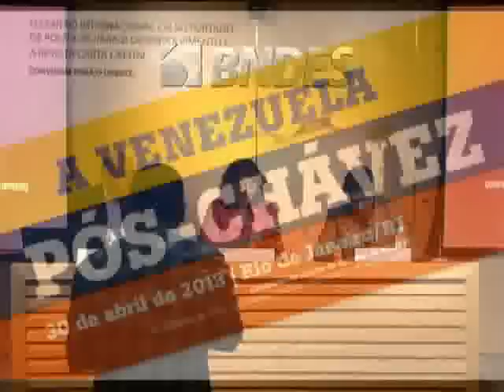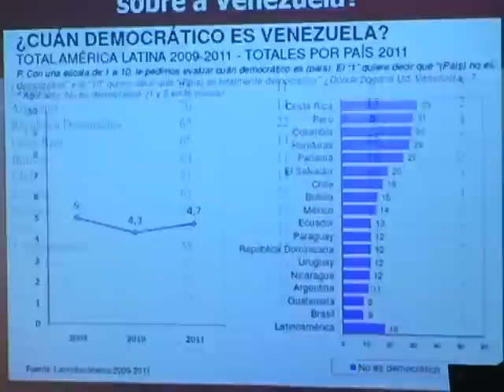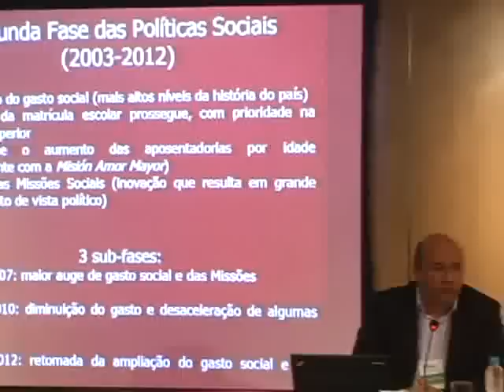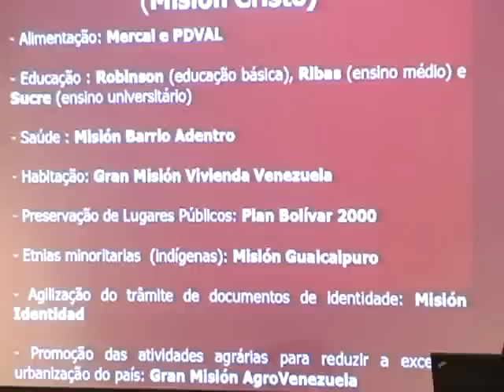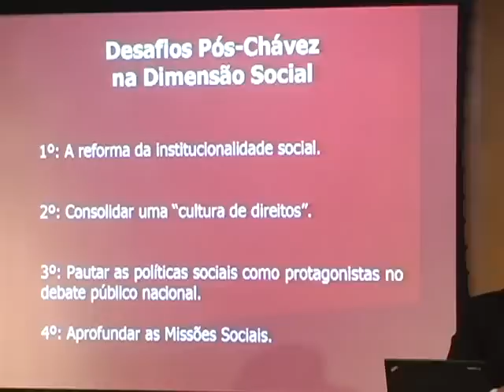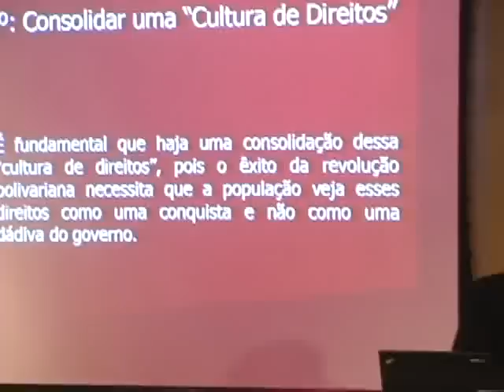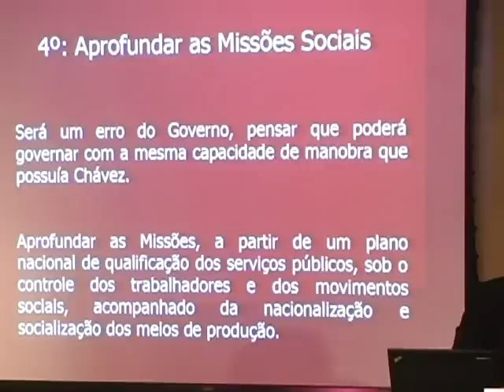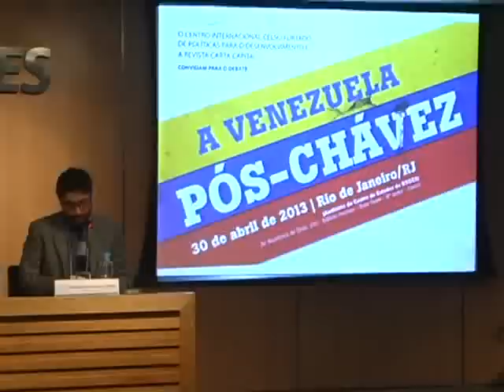Debate A Venezuela Pós-Chávez - Mesa 3 - A dimensão social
Dia 30/04 - 14h00 - 15h15

Debatedores:
Aragon Érico Dasso Júnior (UFRGS)
Maximilien Sánchez Arvelaiz (Embaixador da Venezuela no Brasil)

Mediador: Dulce Pandolfi (CICEF - FGV-Rio)